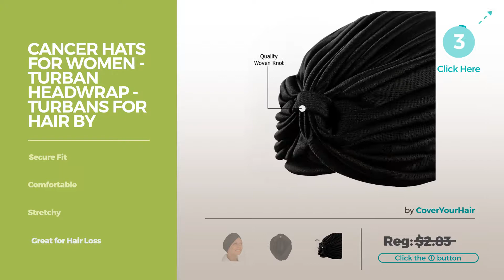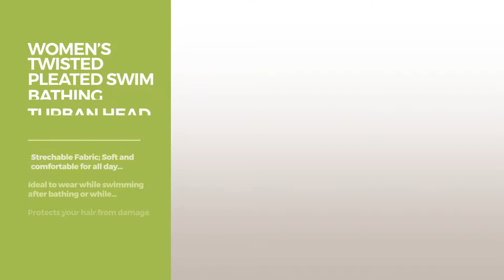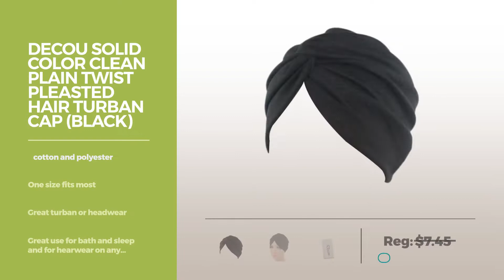Top 12 Turban Hat // Traditional Wear On Amazon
New! 2019 Black Friday / Cyber Monday Women's Hats & Caps Deals and Updates.

Black Friday / Cyber Monday EachWell Women Print Pleated Ruffle Stretch Turban Hat Hair Wrap Cover Up Sun Cap Zebra by EachWell

Black Friday / Cyber Monday Decou Twist Pleated Hair Wrap Stretch Turban 0545 (Blue) by DECOU

Black Friday / Cyber Monday Choies Women Polyester Plain Black Turban Hat by Choies

Black Friday / Cyber Monday Cancer Hats for Women - Turban Headwrap - Turbans for Hair by CoverYourHair by CoverYourHair

Black Friday / Cyber Monday Women’s Twisted Pleated Swim Bathing Turban Head Cover / Sun Cap - 7 Colors (Navy Blue) by Hold'Em

Black Friday / Cyber Monday Persun Women Black Turban Hat, Black, One Size by PERSUN

Black Friday / Cyber Monday Dozen Pack- 12 Perfect Fit Bright Colored Beautiful Turbans by CoverYourHair